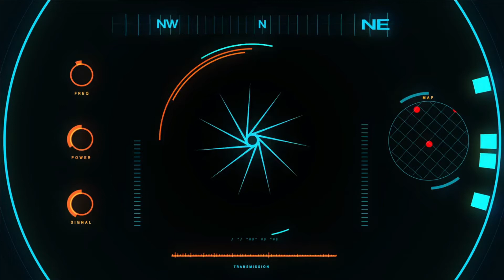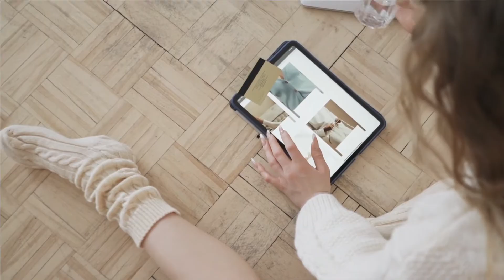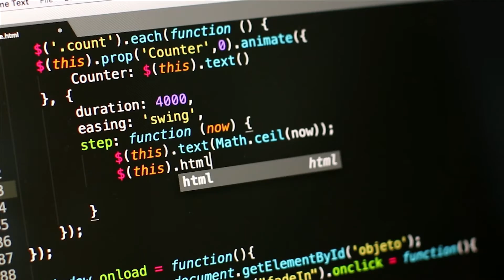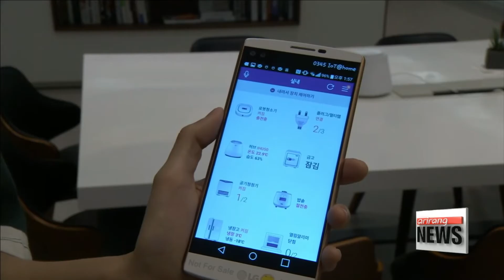Qué es IoT | Internet de las Cosas | Internet of Things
El Internet de las cosas (IoT) es el proceso que permite conectar elementos físicos cotidianos al Internet: desde objetos domésticos comunes, como las bombillas, hasta recursos para la atención de la salud, como los dispositivos médicos; también incluyen prendas y artículos personales, como los relojes inteligentes, e incluso los semáforos en ciudades inteligentes.
0:00 Introducción
0:35 IoT
1:56 Funcionamiento del IoT
3:01 ¿Cómo influye el IoT?
4:31 Conclusiones